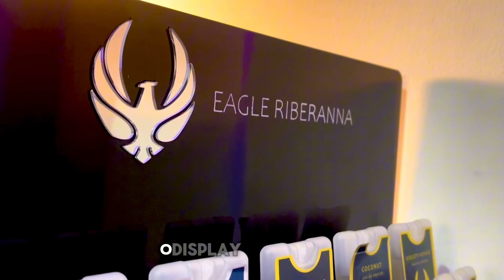QUER AUMENTAR SEU FATURAMENTO? LUCRO DE 100% com EAGLE RIBERANNA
Entre em contato com a EAGLE RIBERANNA e saiba maiores detalhes sobre os planos e formas de lucratividade em seu estabelecimento! 🤩